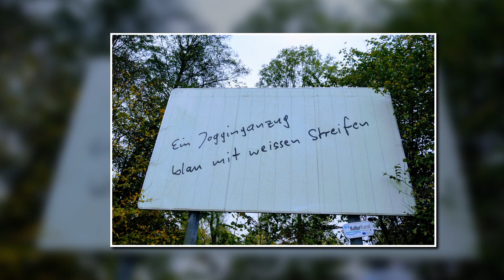NOVEMBER IM RUHRPOTT - DER WINTER NAHT MIT VIELEN KLEINEN SCHRITTEN